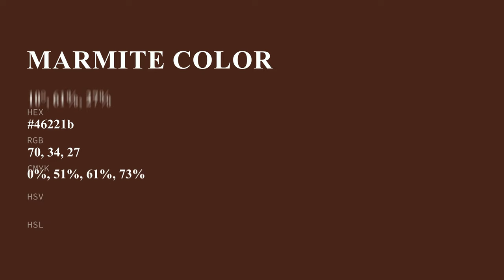Marmite color 46221b hex color - Red color - Cool color 46221b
What color is Marmite ? 46221b hex color - Red color - Cool color 46221b

Hex 46221b Color Code is also known as Marmite color.